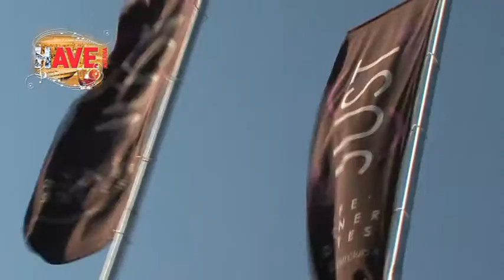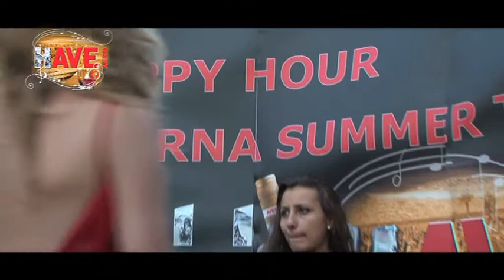Just Cafè - Cervia - 9 Luglio 2011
HAPPY HOUR AVERNA TOUR 2011: un tour nelle località più "IN" della Riviera Romagnola per gustare i cocktail Averna! Un'estate all'insegna del "gusto pieno della vita"! Buona musica, bella gente per degli aperitivi da favola! per tutti gadget e la possibilità di vincere un iPad! - CREDIT: GRUPPO AVERNA SPA - MPS2000 CERVIA - I video sono una produzione Link-Tv.it